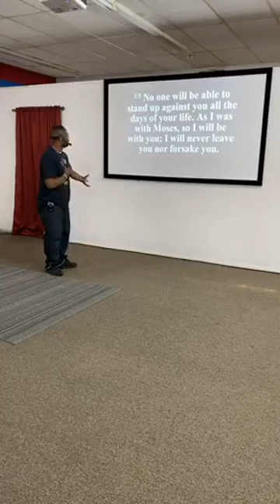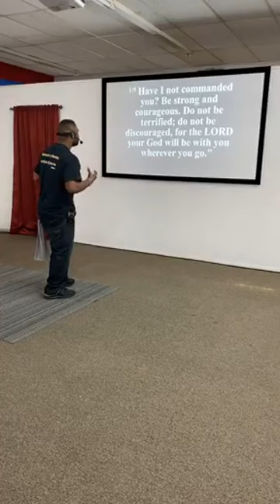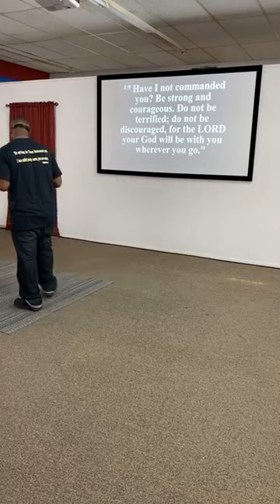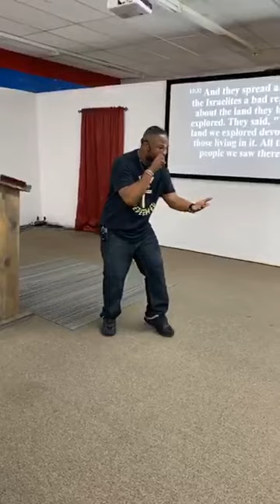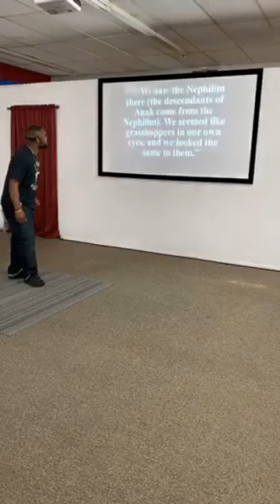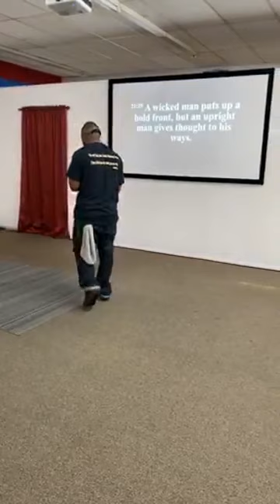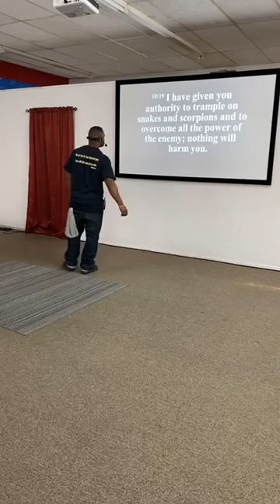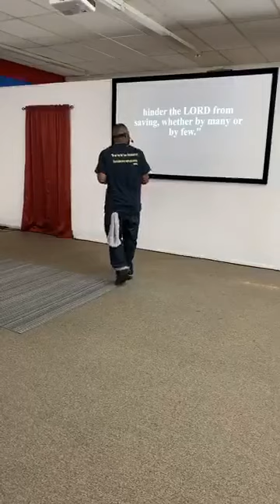It Takes Courage